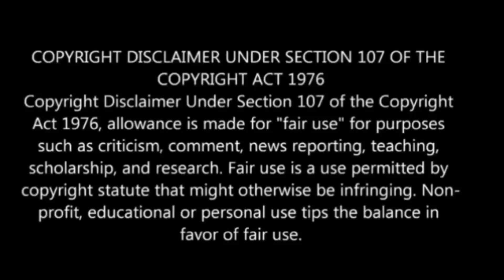காஞ்சி காமாட்சியம்மனின் அதிசய வீடியோ ! காணக்கிடைக்காத அதிசய காட்சி !